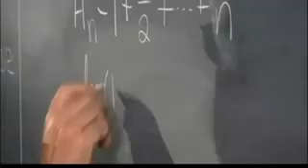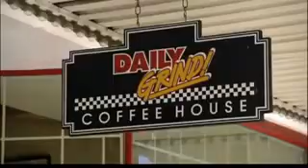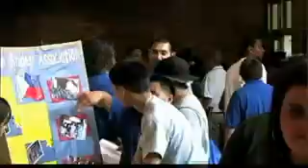Washington State University (WSU)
Hotelschoolsearch.com takes a look at Washington State University (WSU), USA.